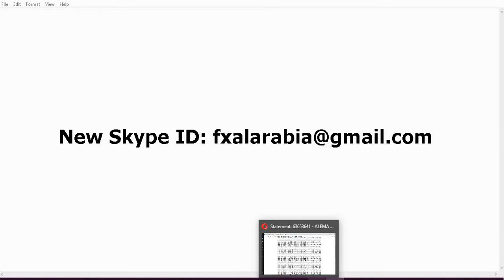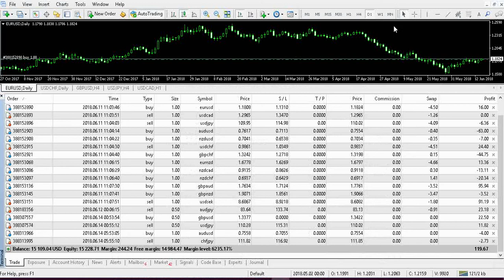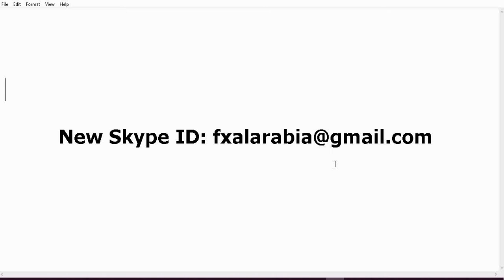SUCCESS হওয়া || ধরে রাখা || কোনটি কঠিন || Bangla forex || Fxseohelp || বাংলা ফরেক্স